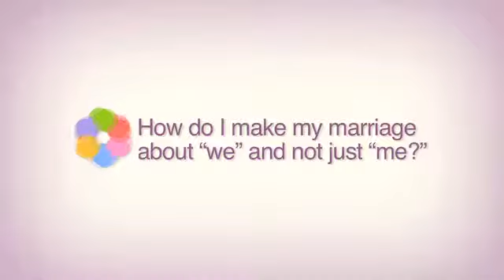Go From "Me" to "We" in Your Marriage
Transitioning from single to married requires a change of mindset that often produces bitter disappointments. Recognizing this struggle is half the battle. Nicole Unice looks at how building up the proper outlook on your marriage will help you grow closer to your spouse.